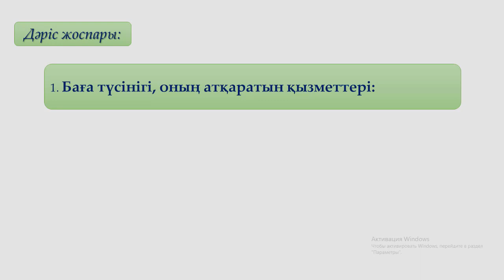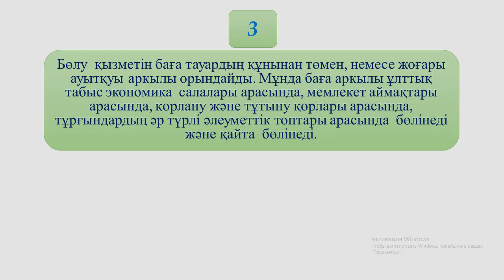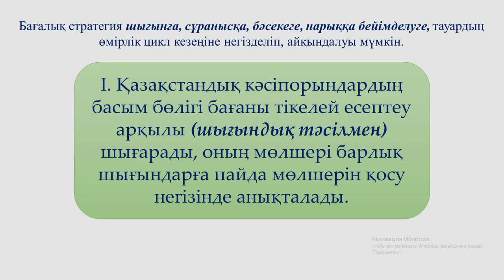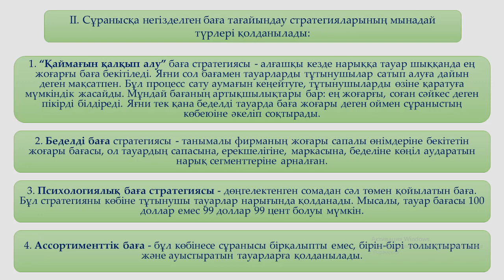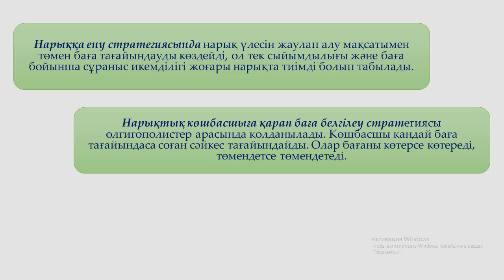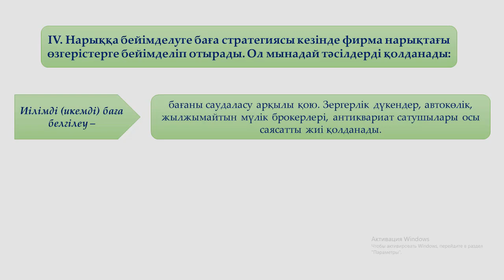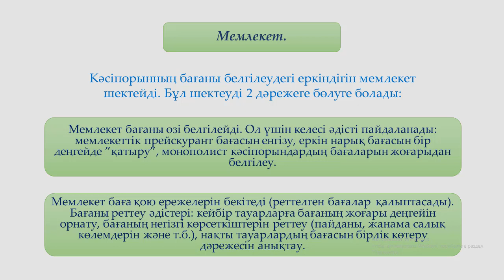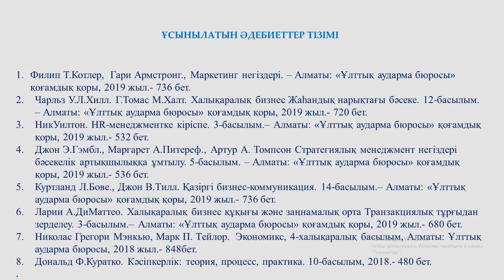Басшиева Ж.К. Маркетингтегі баға саясаты 2ГМК1,2, ЭКО 2, 1ФК, 1МенК